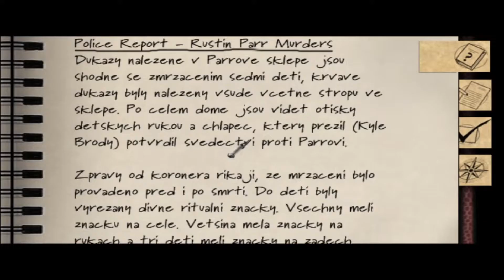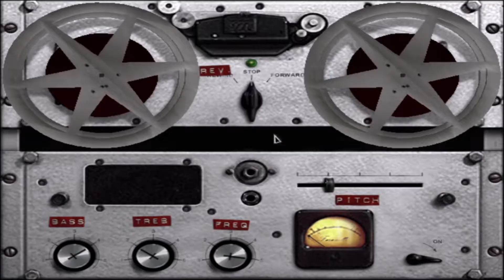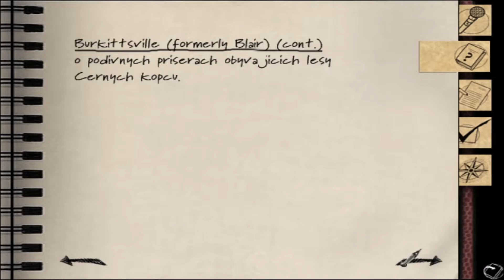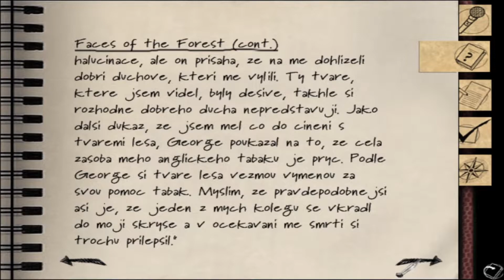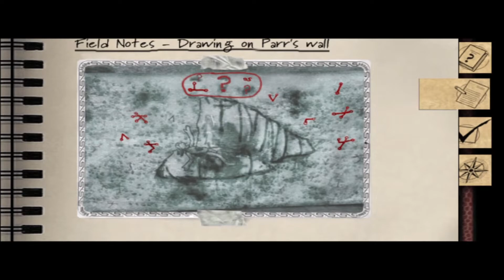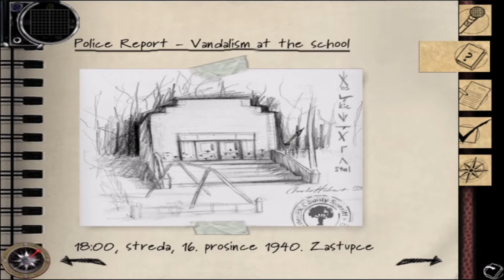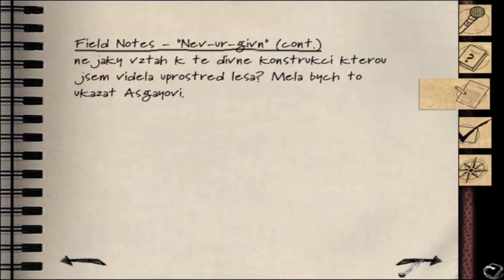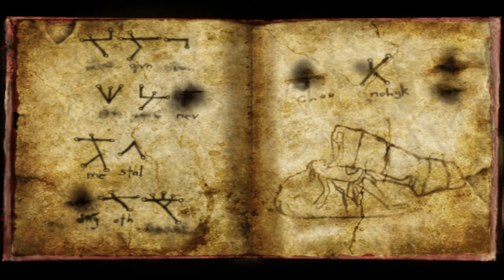Tajemství Twany // Blair Witch Volume 1: Rustin Parr // 3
Třetí den přináší mnoho nových odhalení. Podstata zla v lesích je zjevně daleko starší a sahá do dob kolonizace Ameriky. Ale jak se dá zastavit tak mocné a prastaré zlo? Možná že odhalení významu Twan, neboli větvičkových amuletů v tom pomůže.